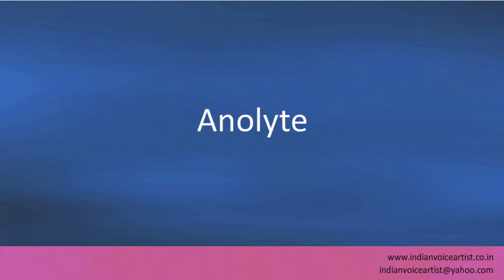Pronunciation of the word(s) "Anolyte".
Pronunciation of the word(s) "Anolyte". Channel providing free audio/video pronunciation tutorials in English and many other languages. The videos cover a diverse range of subjects with a specific focus on technical words that can be extremely challenging to pronounce correctly.